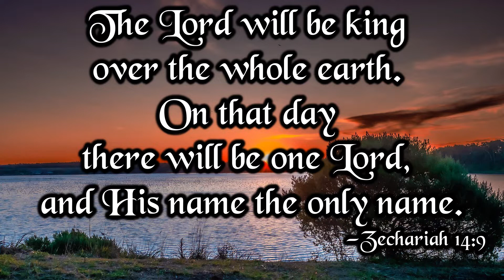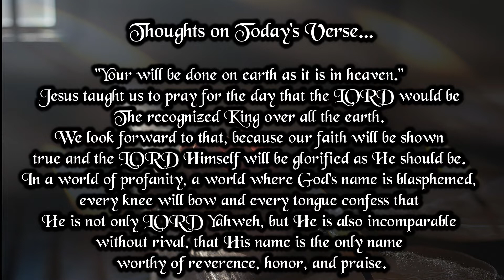Verse And Prayer For The Day | 30th June 2022 | Bible Verse | My Life With God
The Lord will be king over the whole earth. On that day there will be one Lord, and his name the only name.
—Zechariah 14:9

"Your will be done on earth as it is in heaven." Jesus taught us to pray for the day that the LORD would be The recognized King over all the earth. We look forward to that, because our faith will be shown true and the LORD himself will be glorified as he should be. In a world of profanity, a world where God's name is blasphemed, every knee will bow and every tongue confess that he is not only LORD Yahweh, but he is also incomparable without rival, that his name is the only name worthy of reverence, honor, and praise.

My Prayer...

Great Almighty LORD, work to bring yourself glory, not only in me, but in your people, and in our time of history. With all my heart I pray for your name to be reverenced in all the earth. Do mighty works that show your control and sovereignty to help your people bring others to call on your name and to praise your grace. In Jesus' holy and precious name I pray. Amen.